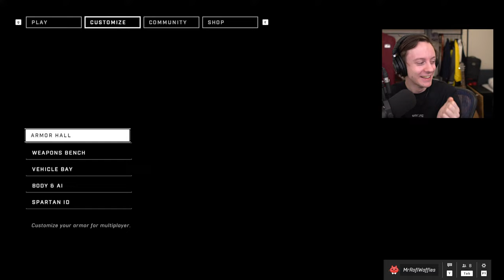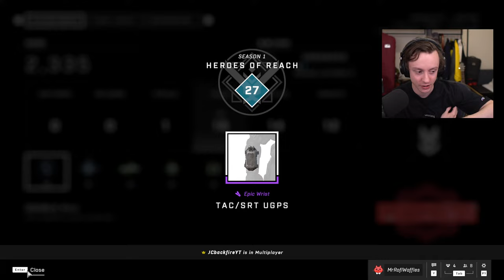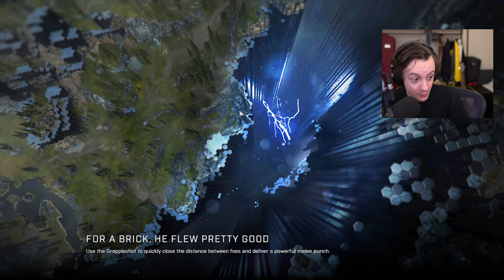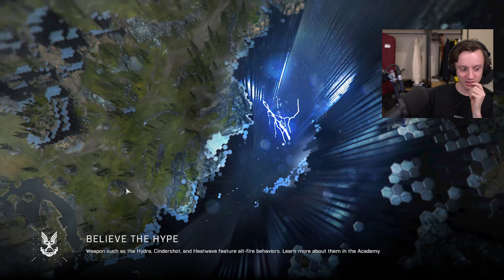🔴 FIRST TIME PLAYING HALO INFINITE w/ ActMan, Xperia, JCBackfire, Lex, Foxy, Liam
PLAYING HALO INFINITE FOR THE FIRST TIME TO PREP FOR HALO INFINITE!

💚 TEAMMATE:  @JCbackfire
💰 Ethereum Address: MrRoflWaffles.eth